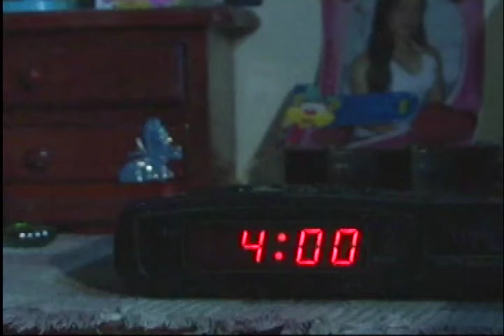ICETEX: 60 AÑOS INVIRTIENDO EN LA EDUCACIÓN DE LOS COLOMBIANOS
A lo largo de sus 6 decadas, el ICETEX, ha entregado millones de créditos. Este año, 3000 mil nuevos estudiantes gozarán de la financiación de sus estudios, también hay cupos disponibles para comunidades afro e indígenas en todo el país

Por: Daniel Muñoz Arias